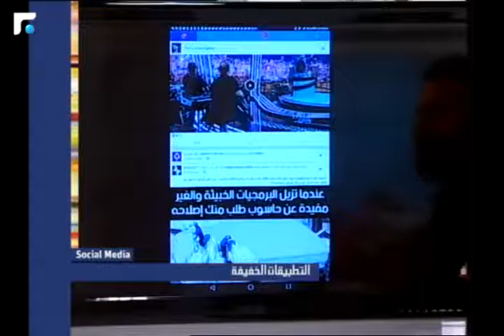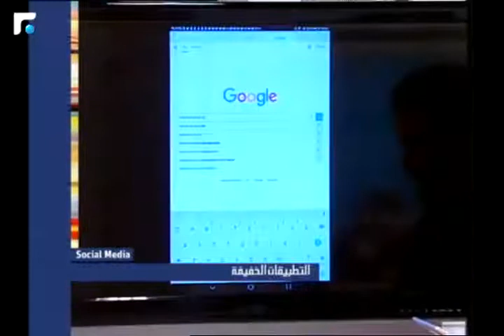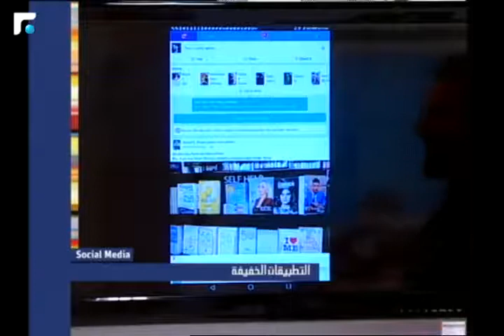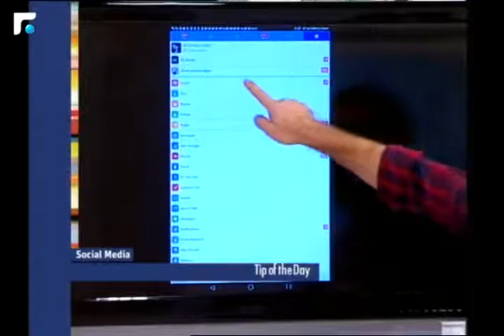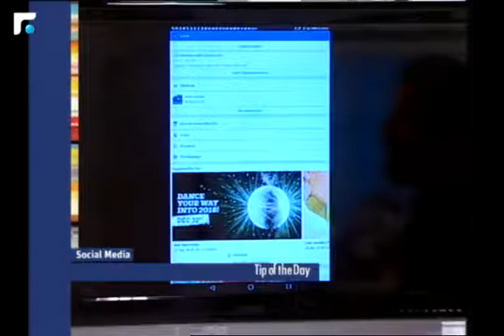ماهي التطبيقات الخفيفة؟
تقديم: المستشار في الإعلام والتكنولوجيا علي شحادي ماهي التطبيقات الخفيفة؟